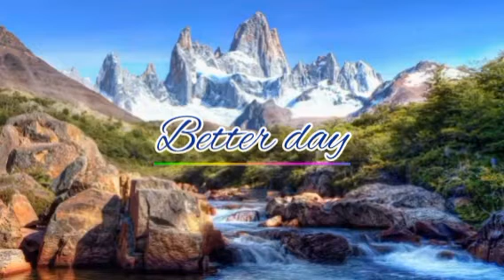Better day_(Background music)cinematic/no copyright music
Best background music for videos that is no copyright and free to use
Download the video:  Bensound.